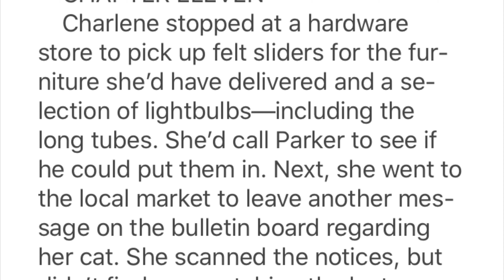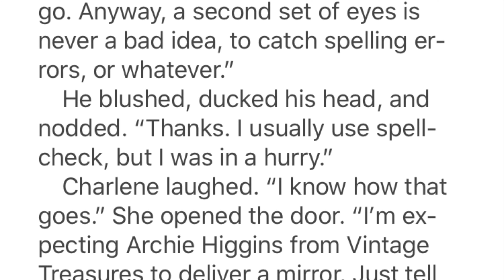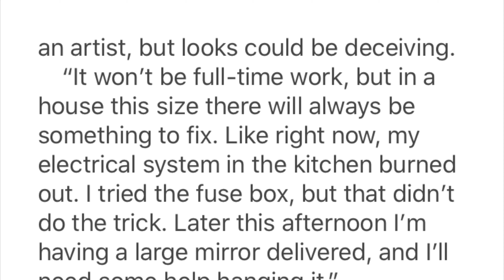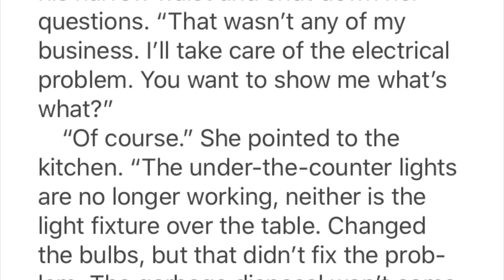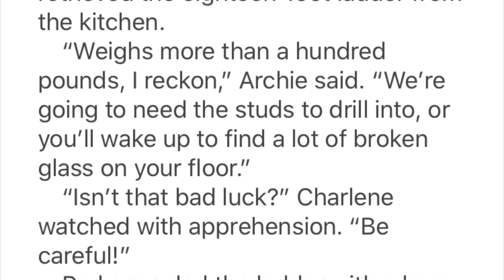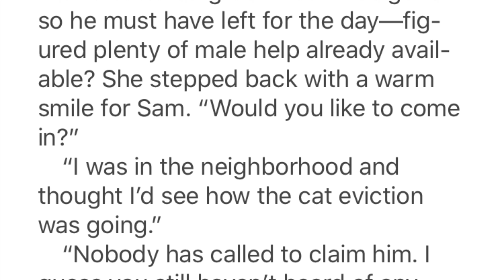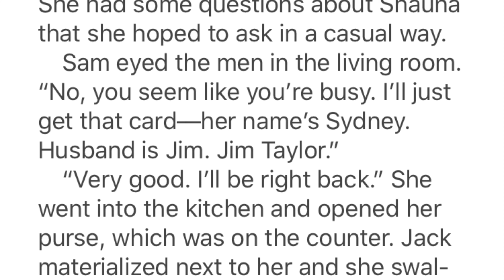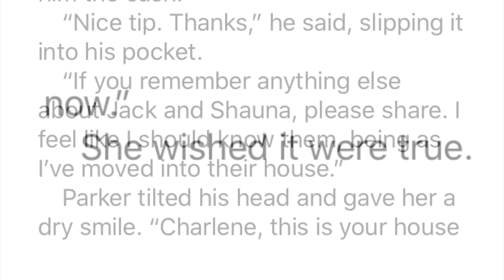MRS. MORRIS AND THE GHOST Cozy Murder Mystery Read Aloud Chapter 11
Charlene Morris knew Salem, Massachusetts had a spooky reputation. But when she decided to open her B&B there, she expected guests--not ghosts...

Listen along as Mrs. Morris reads from Mrs. Morris and The Ghost by Traci Wilton.

This a cozy mystery novel, number one in a series.